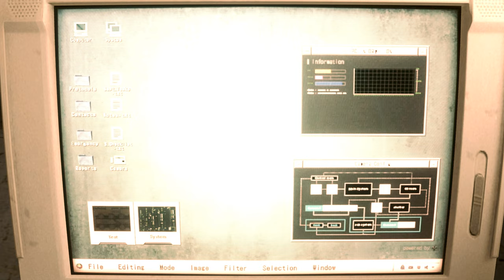Resident Evil Resistance Becca The School Girl in outfit / Resident Evil 2 Remake mod [4K]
The School Girl outfit Resident Evil Resistance Becca

Created by  Blabit     Wiwilz

Mod shop
Sorry